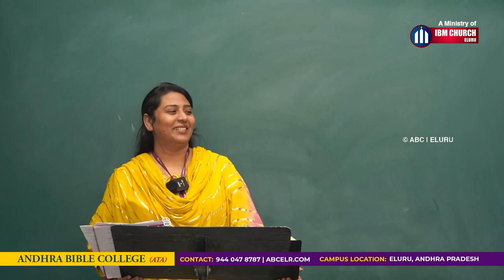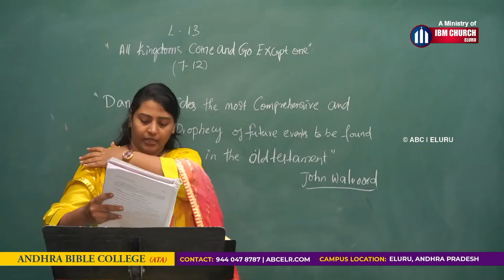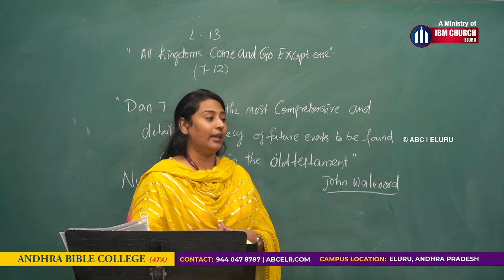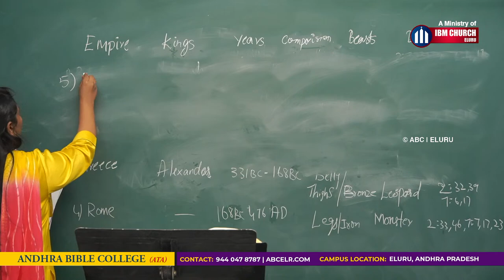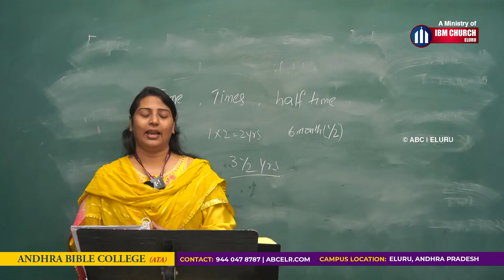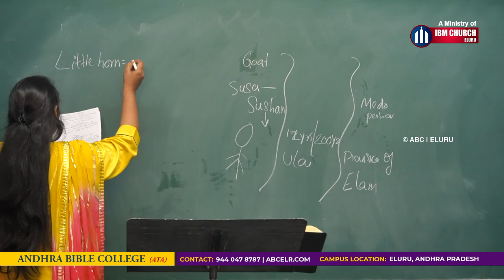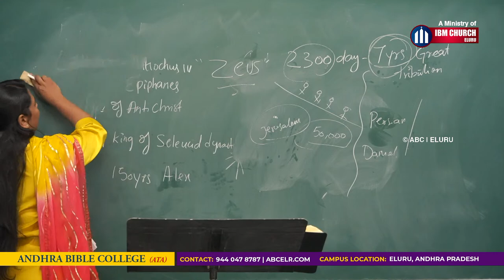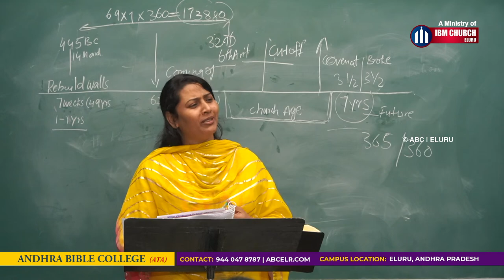Major Prophets | Prof. Anandamai | Andhra Bible College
BI 202  -  Major prophets
Course Description: We Study the Major prophets Chapter by Chapter

Campus Location: IBM Campus, Vanguru Rd, Eluru, Andhra Pradesh 534001

Andhra Bible College is an Independent Conservative Bible College located in the city of Eluru. ABC has been fulfilling the Great Commission since 1987. Our vision is to assist the local churches in fulfilling the Great Commission. We endeavor to equip balanced men and women who are able to confidently share Christ in a post-modern, existential world of the 21st century.